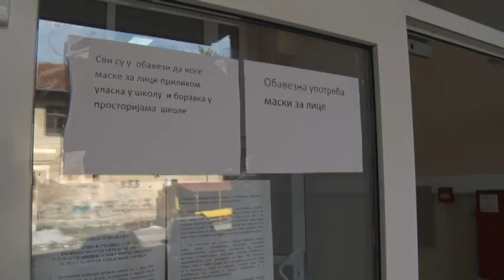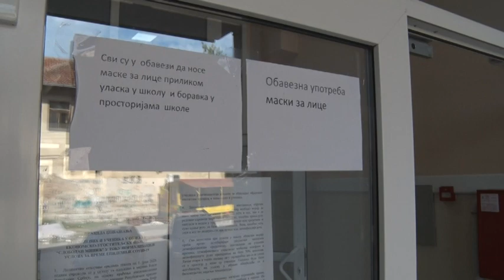RTV Sunce - EUŠ Slobodan Minić, početak školske godine